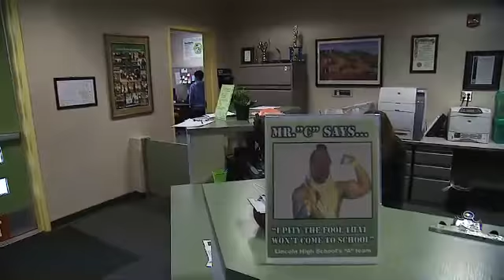Lincoln High: Overcoming Hardship To Get To School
Students at Lincoln High need more than a new building to get to class.